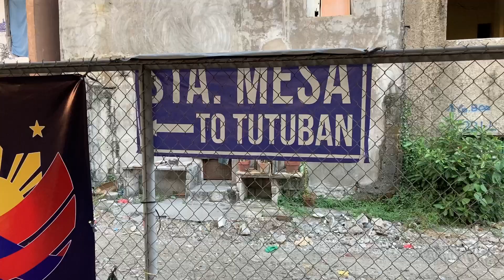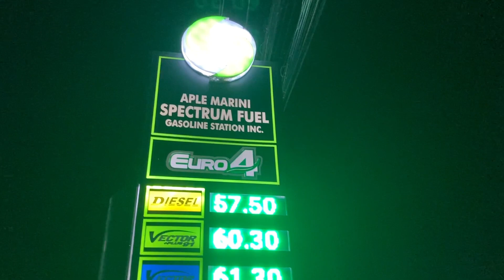Quiapo Church Panata from Santo Tomas, Batangas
Quiapo Church CW50 2023